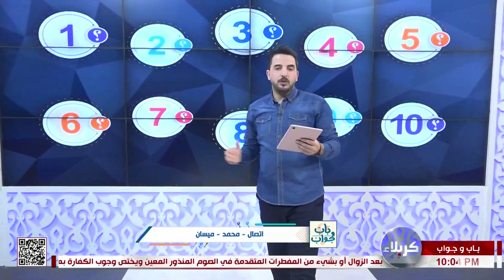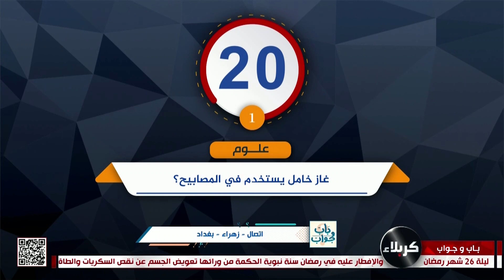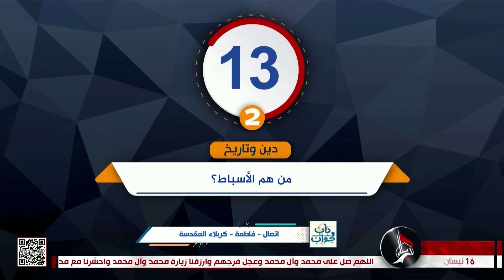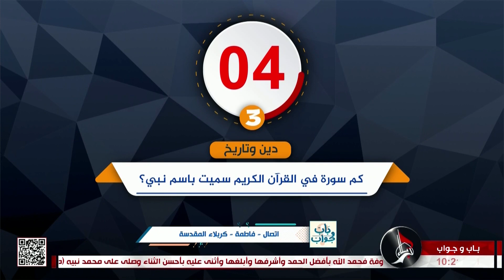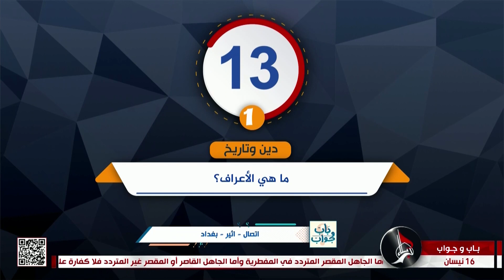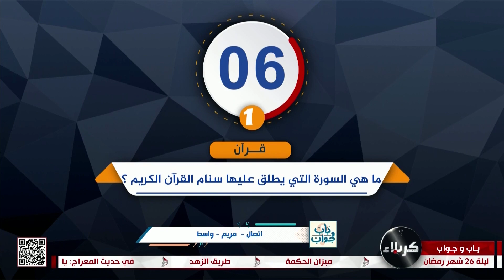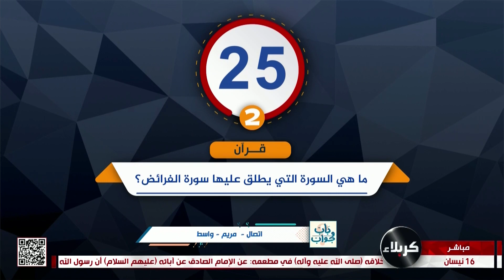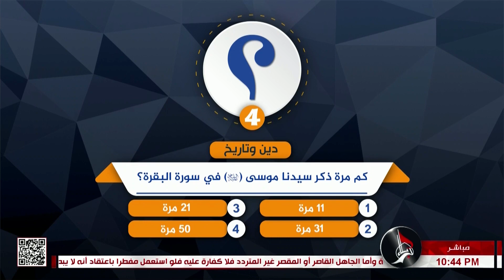باب وجواب 16-04-2023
25 شهر رمضان 1444 هـ